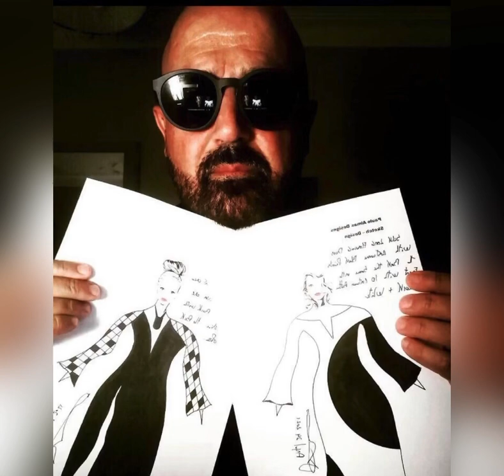New Sketches and Designs New Designs PauloAlmasDesignsRW24/25 More to Come Enjoy ♥️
More New Sketches and Designs , New Designs PauloAlmasDesignsRW24/25 More to Come Enjoy. Thank you🖤🖤🖤🖤🖤🖤🖤🖤🖤🖤🖤